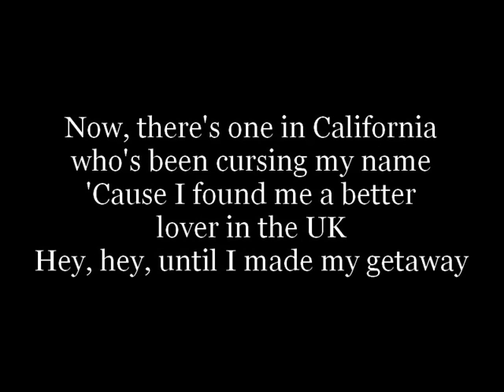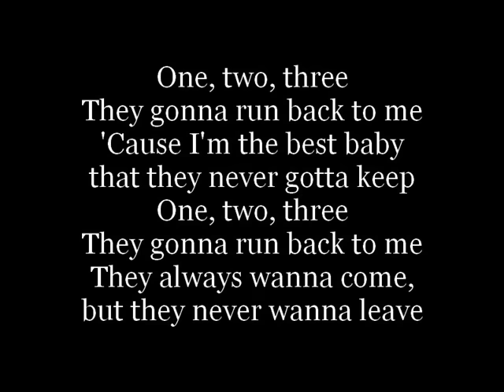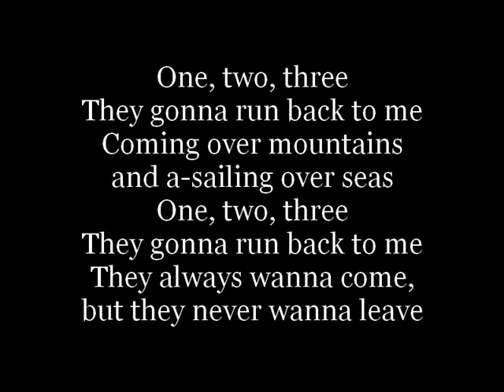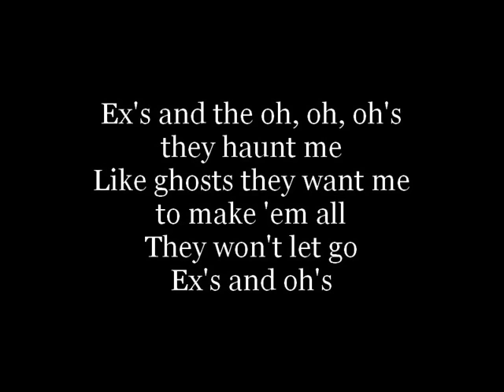Elle King - Ex's & Oh's (Lyrics)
Lyrics of Ex's & Oh's by Elle King